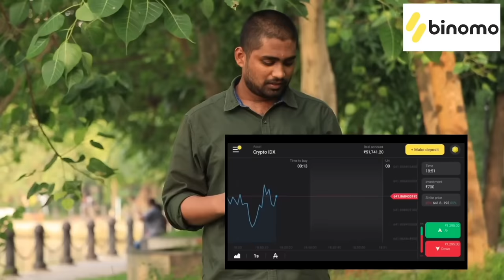What Happens after Balloon Blast on Girls Seat??🎈😳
Balloon Blast on Back Prank by PrankBuzz

Love you Guys❤️
FOLLOW US ON ALL SOCIAL SITES ⤵️